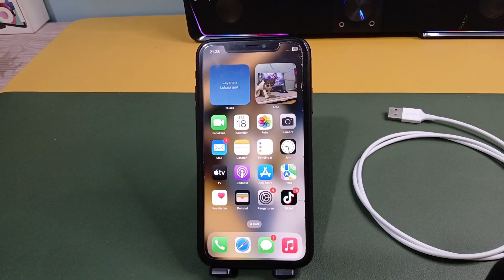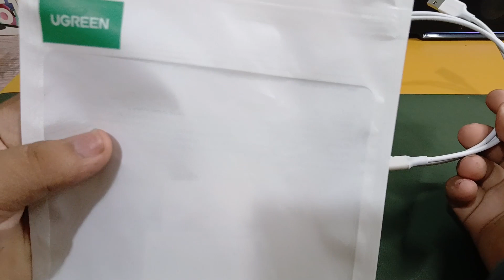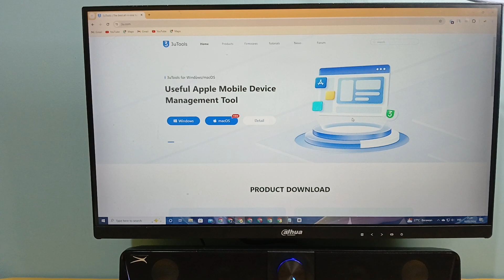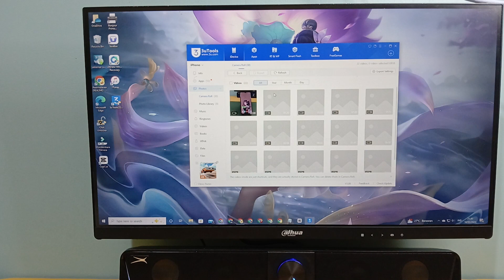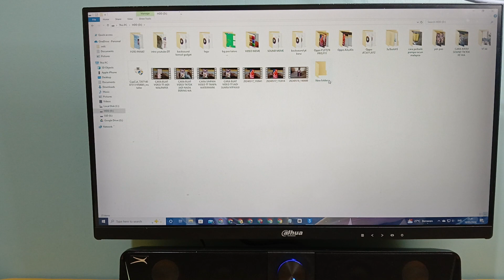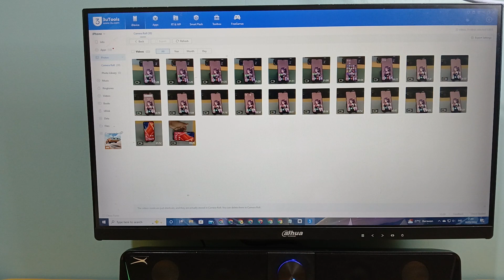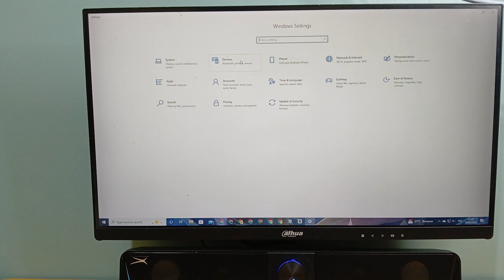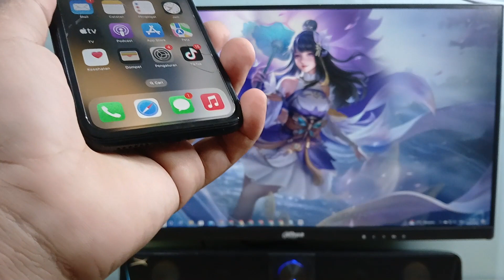Cara Transfer File Dari iPhone Ke Pc/Laptop dengan mudah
Cara memindahkan file dari iPhone ke Laptop Windows 11

Cara memindahkan file dari laptop ke iPhone dengan 3uTools

Cara memindahkan video dari iPhone ke laptop Windows 10

Cara memindahkan video dari laptop ke iPhone dengan kabel data

Cara memindahkan file dari iPhone ke laptop Windows 10 tanpa kabel

Aplikasi transfer file iPhone ke PC